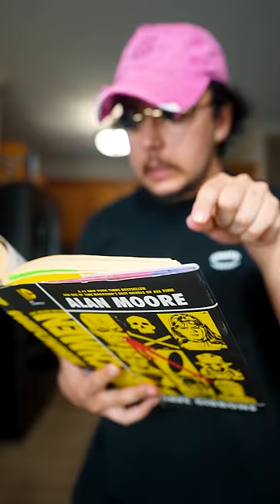Day 365 of Chopping Garlic